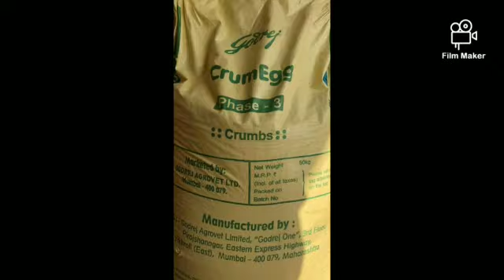ENGINEER'S KADAKNATH MURGAFARM PART-2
Chicken farm sonari jamshedpur jharkhand india#murga farm#black chicken#Dhoni